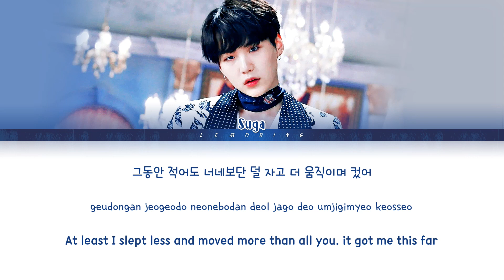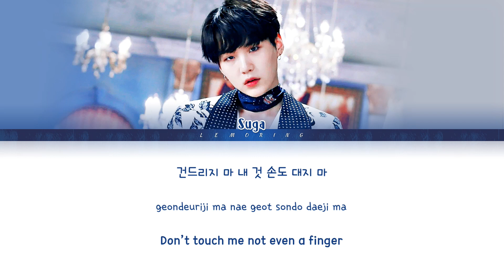BTS Suga (Agust D) give it to me Lyrics (방탄소년단 슈가 give it to me 가사) [Color Coded/Han/Rom/Eng]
BY-LEMORING

Artist: BTS Suga (방탄소년단 슈가) (AGUST D)
Track: give it to me
Album: AGUST D
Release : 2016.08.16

방탄소년단
BTS
Suga
슈가
Suga mixtape
give it to me
BTS give it to me LYRICS
BTS give it to me
방탄소년단 give it to me
방탄소년단 give it to me 가사
방탄소년단 give it to me Lyrics
BTS Suga give it to me 가사
BTS Suga give it to me MV
BTS Suga give it to me SHOWCASE
BTS Suga give it to me 뮤비
give it to me lyrics
give it to me 가사
방탄 슈가 give it to me
방탄 슈가 give it to me 가사
기브 잇 투미
기브 잇 투미 가사
방탄소년단 슈가 기브 잇 투미
방탄 슈가 기브 잇 투미
방탄소년단 기브 잇 투미 가사
방탄 슈가 기브 잇 투미 가사
bts give it to me karaoke
bts Suga give it to me instrumental
bts Suga give it to me inst
agust d give it to me
agust d give it to me lyrics
bts
BIGHIT
레모링
Lemoring